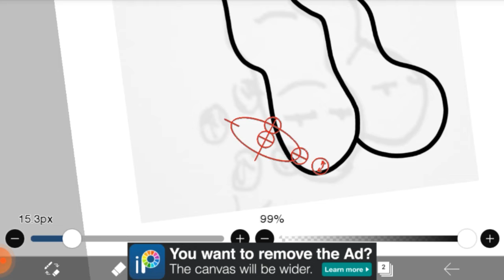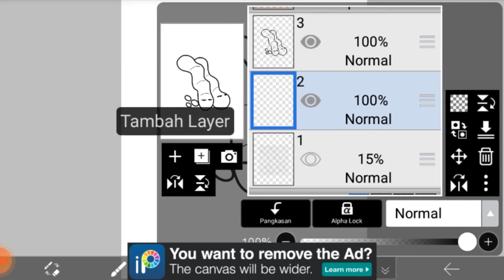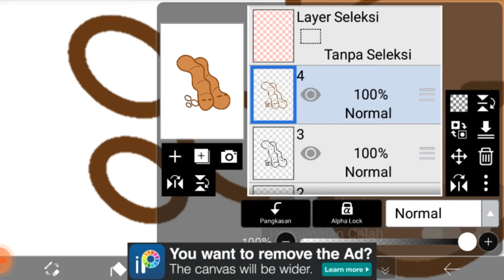How to Draw Doodle Tamarind in ibisPaint x | Drawing Vegetable